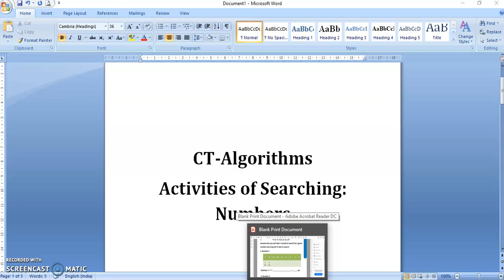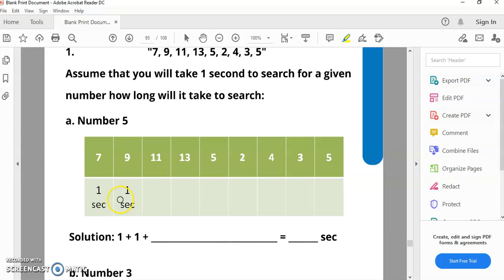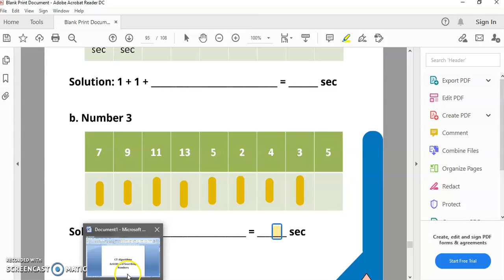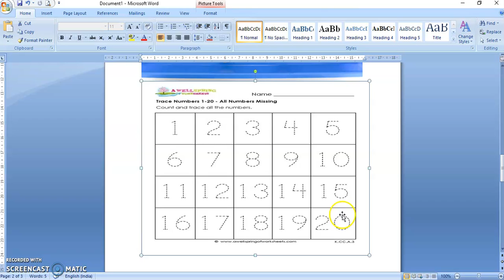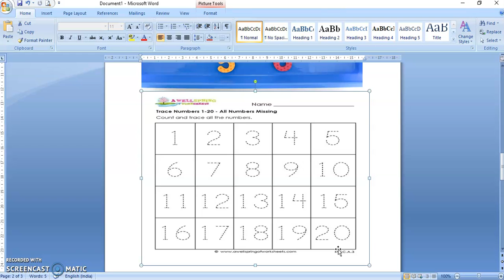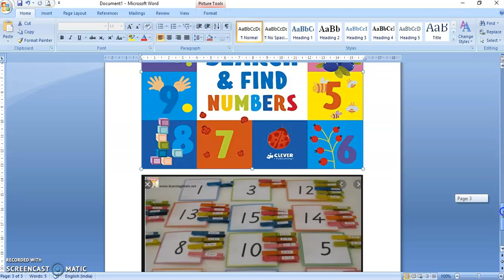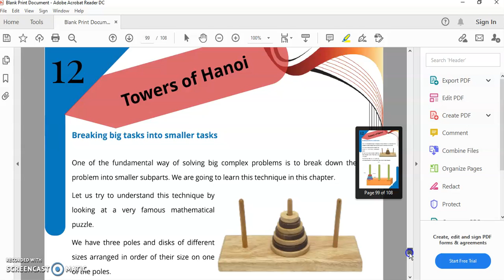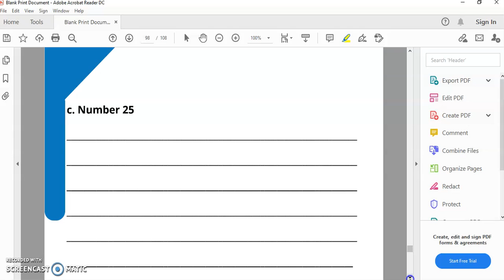NOVEMBER - WEEK 4 - 6th CLASS - CT - Activities of Searching Numbers